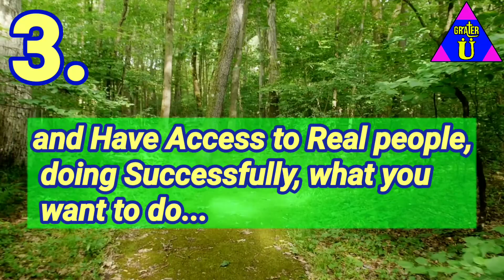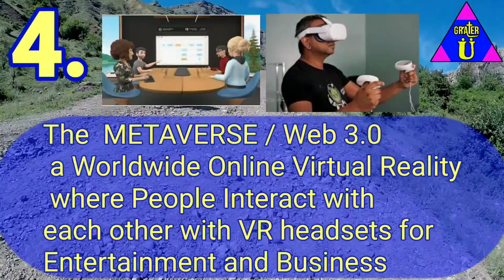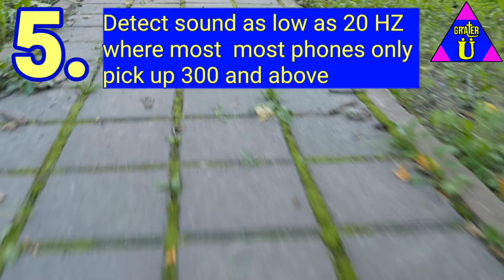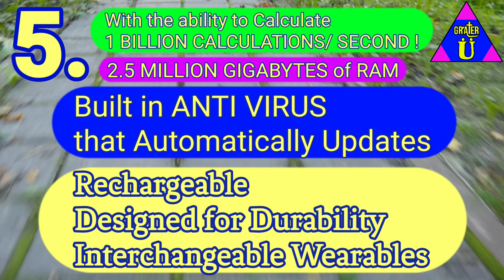5 Reasons to L👀k FORWARD to 2022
Well maybe I should have  put #5 First but...

Sure,  there's stuff we would rather not encounter this Year

🟢However, there's WAY MORE  TO L👀k forward to!
These are only a Few!

Follow on X (old Twitter)

produced videos with
Power Director and
Intro Maker apps